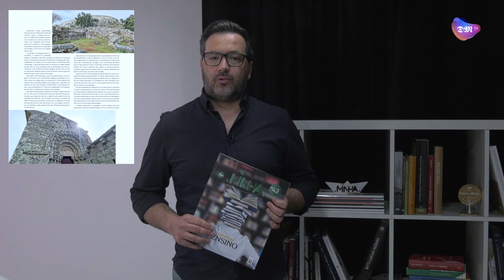Instante Minha - Edição de Maio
Vasco Alves, diretor da Revista Minha, dá a conhecer os principais destaques da edição de maio dedicada ao ensino.
ou numa Revista Minha perto de si!
Boas leituras!